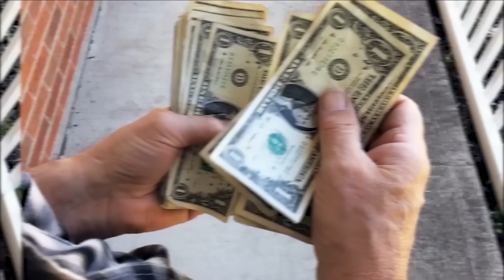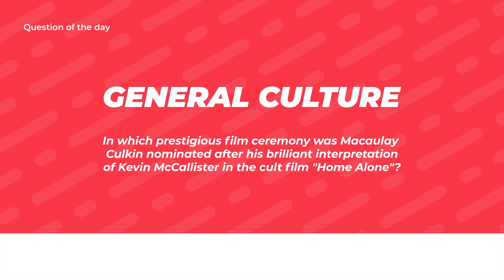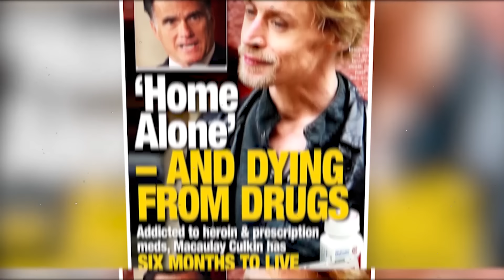THE TRUTH ABOUT MACAULAY CULKIN!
Macaulay Culkin is considered by many to be the most famous child actor of all time, thanks to his famous role as Kevin McCallister in the cult movie "Home Alone!" ". Immensely famous and incredibly wealthy when he was only 10 years old, you would think Macaulay had a dream childhood. But in reality, the Hollywood child prodigy was very far from leading a happy life, because behind the scenes of filming studios, other tragedies were playing out. Mistreated by his parents and overwhelmed by media pressure, the young Macaulay gradually sank into total decline. Make yourself comfortable, because today we will see the tragic story of Macaulay Culkin.